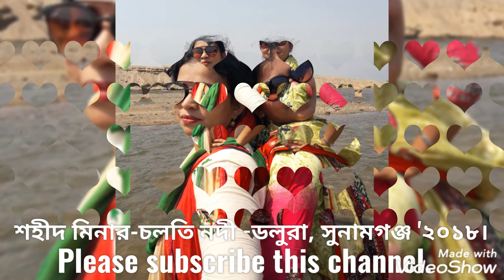শহীদ মিনার, চলতি নদী, ডলুরা, সুনামগঞ্জ।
Created by ঃ Raju